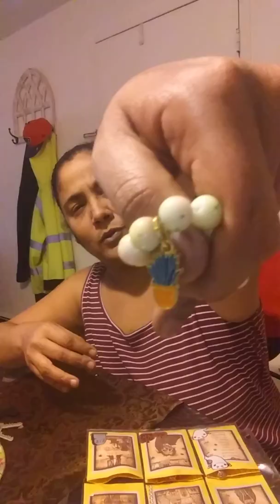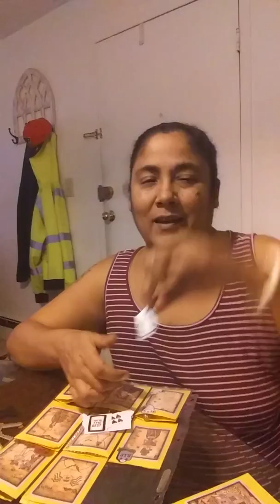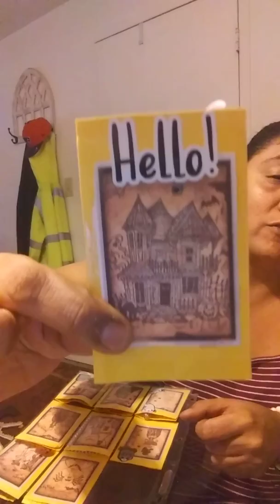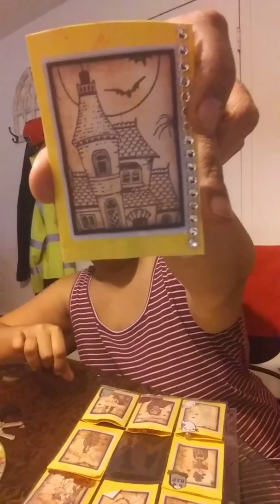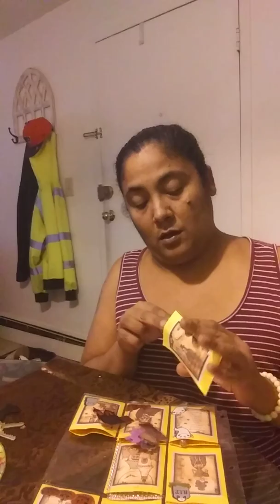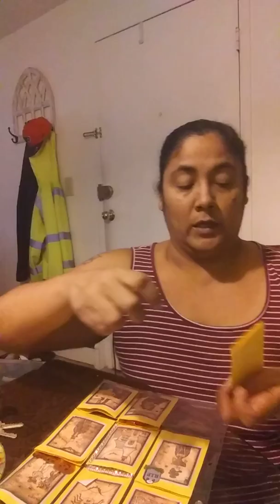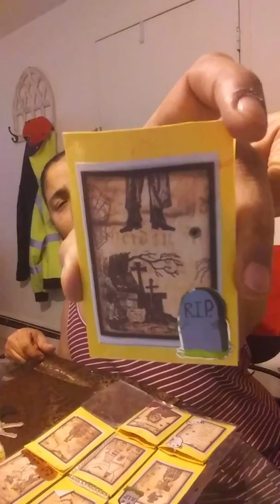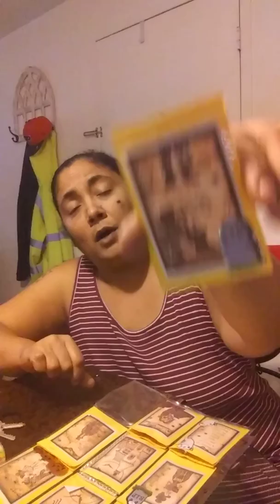Pocket letter from Lady Mom T/ Check her out💗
Lady Mom T

Sorry guys video shut off on me👿
But i was able to get all 9 pockets done💗